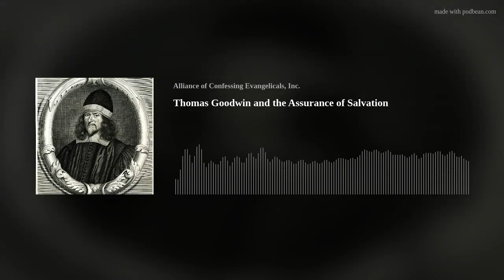Thomas Goodwin and the Assurance of Salvation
When young Thomas Goodwin and his friends went out to have fun, they decided to go to a funeral. Whether they had nothing else to do or were planning to sneer, the sermon Goodwin heard changed his life forever. Join Trinity, Emma, and Christian as they interview Dr. Michael Horton, J. Gresham Machen Professor of Systematic Theology and Apologetics at Westminster Seminary California, who has written a thesis about Thomas Goodwin. Find out how Goodwin's sermons and writings affected the people of his time and how they continue to speak to us today by pointing us to Christ, not ourselves or our faith.
Thanks to the generosity of our friends at Reformation Heritage Books, we are excited to offer a bundle of Simonetta Carr’s books to two lucky listeners! The winner will be selected just in time for Christmas.
Show Notes:
Dr. Horton recommended the following books to our listeners:
The Heart of Christ in Heaven towards Sinners on Earth by Thomas Goodwin